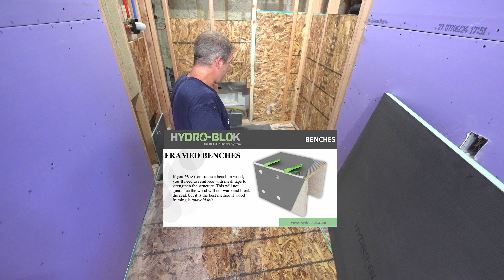Building a Waterproof Shower Bench | HYDROBLOK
Constructing a shower bench is an important design element of a custom shower 👍

My best word of advice when it comes to building a shower bench:
1. Make sure its waterproof 👊
HYDROBLOK makes this easy with their Waterproof Building Panels

2. Design the height to suite you 👍 Its a custom shower after all

3. Extend the shower bench past the shower entrance 💥
This provides room for shower doors and a shower curb to meet nicely

Other tools & materials used in this demonstration:
Fein Osciallating tool
2.5 inch wide blades

For more detailed instruction and help with bathroom remodeling enroll in one of my courses 😊 I have step-by-step tutorials with checklists & guides to support & help with your bathroom project. Don't get overwhelmed & frustrated. I know these spaces can be complicated. and that's why I've developed these courses. If you sign up for the DIY Geek Membership you will get all of my courses bundled together (and future ones, I'm currently working on The Hydro-Blok Curbless Shower Course that entails all framing, electrical, waterproofing, & tile setting details)
🌟 One-time payment, that's it 👊

Don’t be left without answers 👊 Get all of my courses bundled together

🎬Chapters
0:00 Intro
1:37 Determining Height of Bench
2:19 Extend shower bench past entrance
4:10 Bench Supports
6:14 Front panel and shower pan connection
8:31 Top panel of bench
11:55 Enroll in Course
* Bathroom Remodeling & construction is inherently dangerous. Please use proper safety equipment and care with the use of tools and materials.